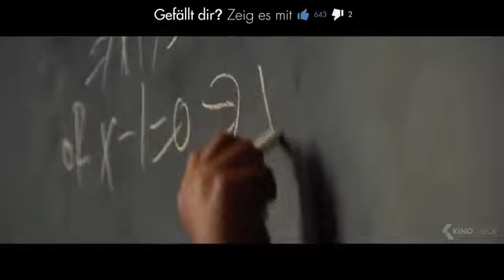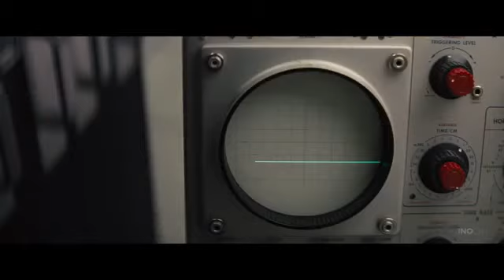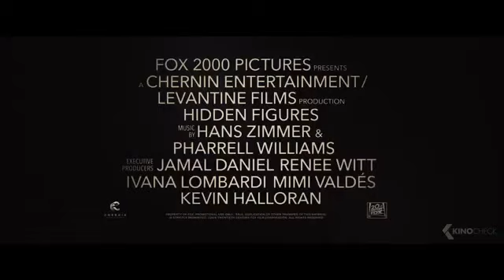HIDDEN FIGURES Trailer German - Kevin Costner, Octavia Spencer ...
Kevin Costner & Modern West official
Kevin Costner & Modern West on amazon
THE  BAND
Kevin Costner: vocals, guitar
John Coinman: guitar, vocals
Teddy Morgan: guitar / producer
Blair Forward: bass
Larry Cobb: drums
Park Chisolm: guitar / Vocals
Bobby Yang / Roddy Chong / Luke Bulla / Matt Combs : fiddle
Guests:
Sarah Beck / Lily Costner : guitar, vocals